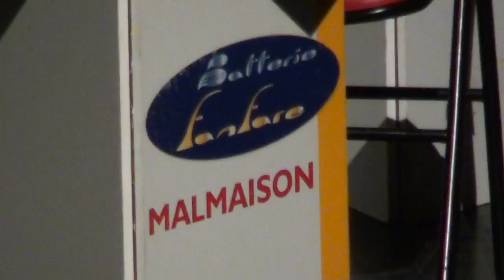Jasmin flower, Mériadec Rufet BFMalmaison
Concert du 4 et 5 février 2012 de la Batterie-fanfare de Saint Jean de Braye, avec la collaboration de la BF La Malmaison.

Jasmin flower, Mériadec Rufet à 0:32
Direction Alain Coudrais

Membres de La Malmaison
Direction : Alain Coudrais
Clairons Trompettes : Thierry Bergeot, Fabrice Dejoie, Christophe Dichamp, Arnaud
                                Gautron, Vincent Labarre, Aurélie Ricordel
Cors : Christian Bruyas, David Chauvin, JOël Maury, PAscal Quémere
Trompettes basses : Stéphane Quilbault, Jérôme Berthelot
Clairons basses : Jean-Pierre Blanchet, Sébastien Otto
Euphonium : Sébastien Stein
Contretubas : Mathias Chardon, Yohann Lecornu
Percussions : William Carré, Bernard Devulder
Batterie : Franck Rochut